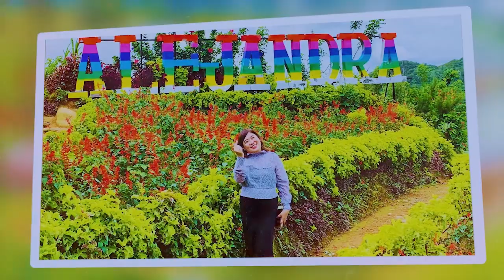IKEA - the home of affordable, quality furniture